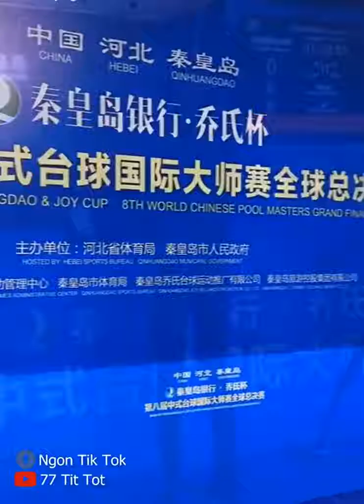Cô gái vàng trong làng thục bi